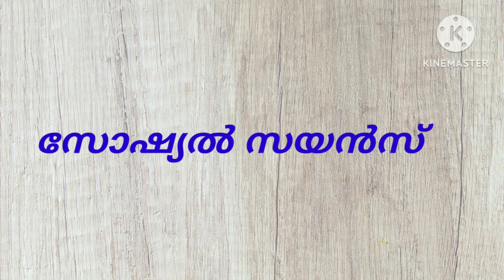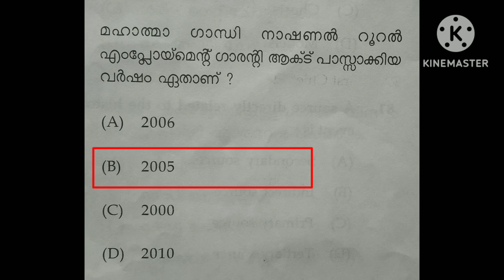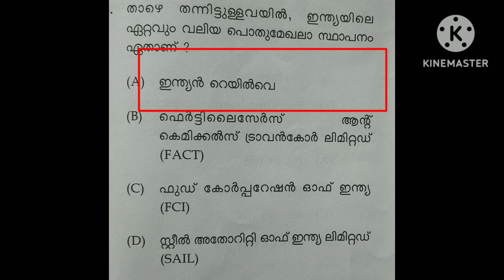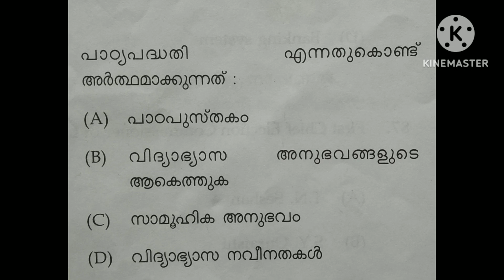KTET | ktet 2 social previous question | ktet 3 social previous question | ktet 1 social Mock test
ktet category 1 ss
ktet category 2 ss
ktet category 3 social
ktet 2 social previous question paper
ktet 3 social previous question paper